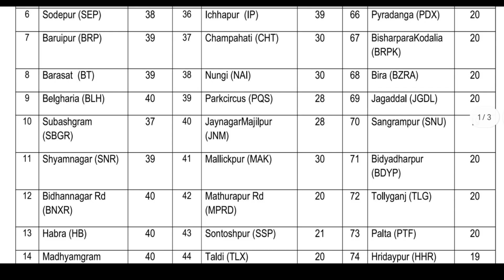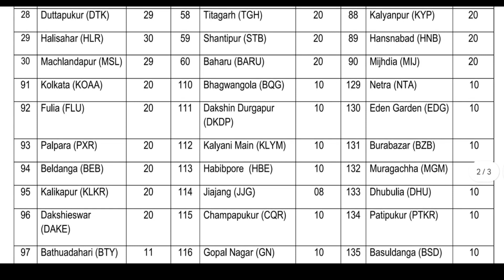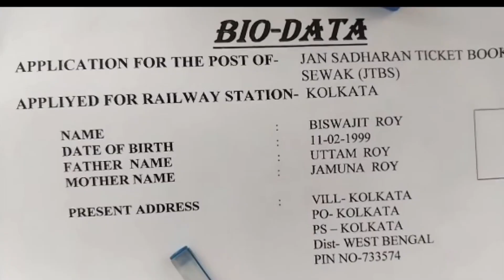রাজ্যে ভলেন্টিয়ার পদে আবেদন || Volunteer recruitment JTBS 2023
রাজ্যে ভলেন্টিয়ার পদে আবেদন || Volunteer recruitment 2023

Volunteer recruitment
Railway volunteer recruitment